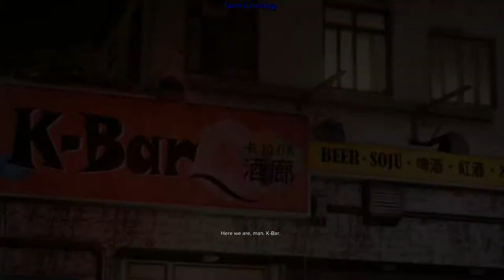Sleeping Dogs definitive edition Gameplay Walkthrough - Part 6 pc (video game) | tamil gamology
tamil gamology
tamil gaming
tamil gamer
video game
HD edition
action
adventure
fighting
puzzle
double agent
open world
part 6
walkthrough

Sleeping Dogs is an action-adventure video game developed by United Front Games and published by Square Enix. It was originally released for PlayStation 3, Xbox 360 and Windows
Sleeping Dogs is an action-adventure game set in an open world environment and played from a third-person perspective. The player controls Wei Shen, a Chinese-American police officer who goes undercover and infiltrates the Sun On Yee Triad organization. The initial missions of the game are a linear tutorial for controlling the character. After these missions, the player is allowed to explore the game's world and take part in side missions and other activities. Shen navigates the world by running, jumping, climbing over obstacles, swimming, and driving cars, boats and motorcycles. The heads-up display (HUD) interface features a mini-map that indicates targets, key locations (safe houses and contact points) and Shen's current position. The mini-map incorporates two meters: one shows Shen's health and the other his face. When the face meter fills, upgrades are unlocked such as health regeneration, improved combat abilities and reduced equipment costs. The HUD also displays the weapon carried and its ammunition count.

The game features role-playing elements based on three types of experience points (XP): Triad, Face and Police XPs. Triad XP is obtained through melee combat and violent actions such as "environmental kills". Triad XP awarded is directly proportional to the complexity of attacking moves. Face XP, obtained in civilian side missions, fills Shen's face meter and unlocks cosmetic items such as clothes and vehicles. By reaching a higher Face level, the player can freely buy vehicles or clothing. When it is full, Shen gains health regeneration, increased attack damage and other benefits. Police XP is gained by minimizing civilian casualties and property damage in missions and by completing police side missions. Gaining XP unlocks abilities such as hot-wiring cars and disarming opponents. The clothes, accessories and vehicles purchased by Shen affect non-player characters' reactions toward him. The player may also collect jade statues used to unlock melee combat skills.

Shen performs an environmental kill against an enemy. The health meter, mini-map and status buffs are shown on the heads-up display.
Sleeping Dogs' melee combat has been compared to that of Batman: Arkham Asylum: it allows the player to fight opponents coming from any direction with attack, grapple and counter-moves and can be performed with or without weapons. These three basic commands are chained together with the character's movement to execute attacks. The player's face meter fills up faster when enemies are defeated with different moves in rapid succession or with environmental attacks. Environmental attacks are performed by dragging enemies to certain objects, which Shen uses to eliminate opponents. Melee weapons such as knives and tyre irons are available, but they break with extended use. The player can perform "action hijacks" while driving vehicles. These cause Shen to leap from his vehicle to steal another in motion.[18] In combat, Shen loses health as he takes damage. This can be mitigated by taking cover where available. If the health bar is depleted, the character will respawn at a hospital.

If the player directs Shen to commit crimes, police response is indicated by a "heat" meter on the HUD. The meter displays the current wanted level; if it reaches 5, the police will aggressively pursue Shen. The meter recedes when Shen is hidden from the cops' line of sight. Police officers continue to search for Shen even if he leaves the wanted vicinity, and they will resume the chase if he is sighted. If Shen is arrested or killed by officers during missions, the player can restart from the last checkpoint.

Some areas in the world remain inaccessible until milestones in the story are achieved. Although the player must complete missions to unlock content and continue the story, they may also wander the game's open world and participate in activities such as visiting a karaoke bar, carjacking, street racing and joining a fight club. There are several potential girlfriends for Shen: successfully dating them awards collectibles and bonus content. The completion of side missions rewards the player with new missions, vehicles, and outfits, among other things.

The game has no multiplayer component, but online leaderboards are available for players to compare scores. Many activities that are not central to the story grant Stat Awards in three tiers: bronze, silver and gold. These unlock achievements and trophies.